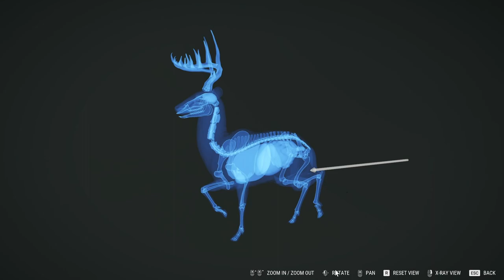the Hunter Call of the Wild - New England Mountains DLC - Whitetail deer hunt